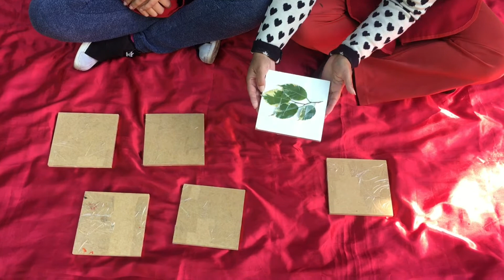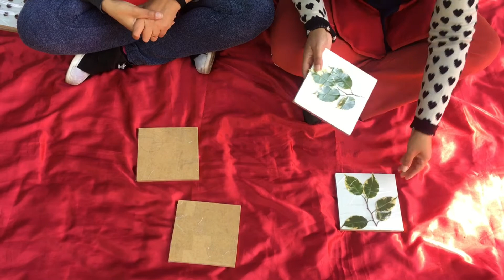Jogo da memória - Berçário II D, E - CEI Maria Natividade Machado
Vídeo de caráter educativo, produzido pelas professoras Rosilda Alves e Fernanda de Oliveira, do CEI Maria Natividade Machado, para os bebês do Berçário 2 D, E  como forma de atividade durante o período de isolamento social.